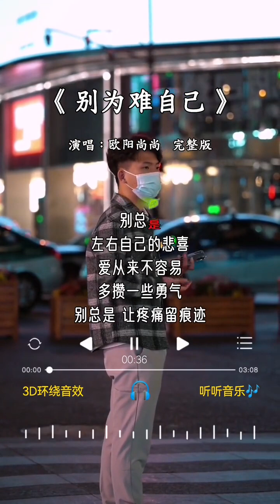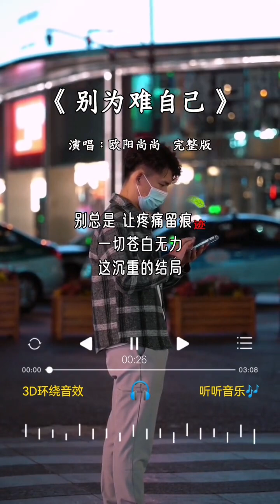欧阳尚尚 唱的《别为难自己》